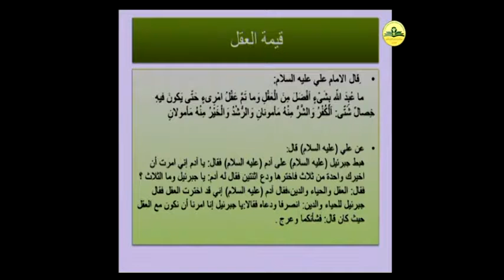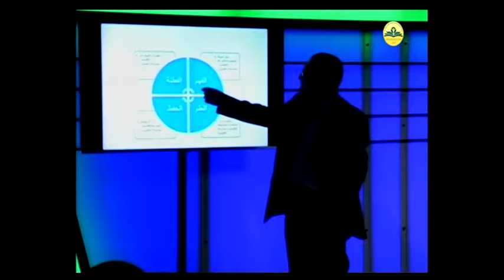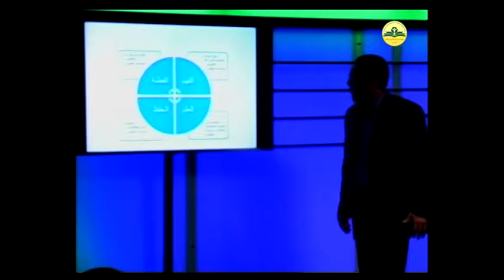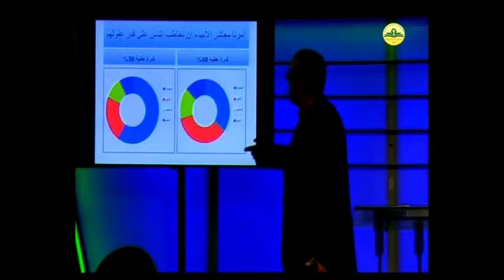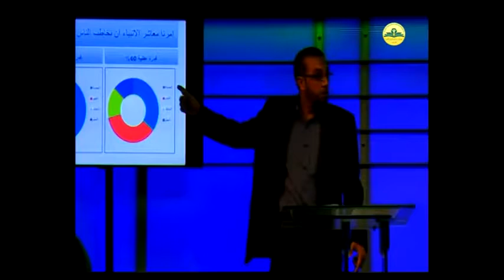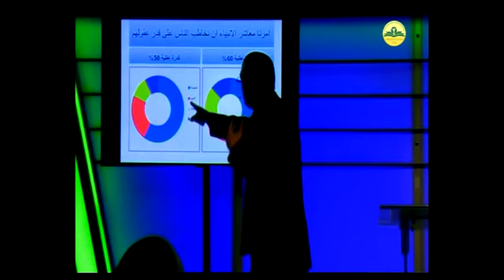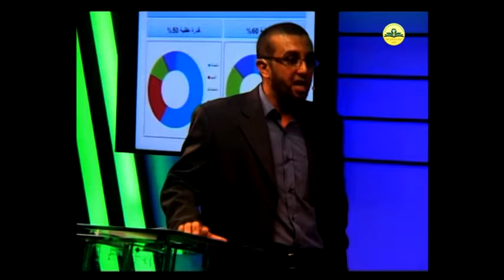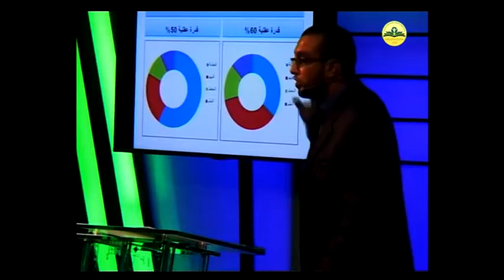الملتقى الاسبوعي - المنظومة العقلية القيمة والتكوين - المهندس حسين طاهر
محاضرات المعهد ونشاطاته العلمية والفكرية، مؤسس معهد الدراسات العليا الدينية واللغوية السيد أحمد الحسن. معهد يعنى بتدريس العلوم الدينية واللغوية ومنح شهادة "باحث / دكتوراه" بعد اجتياز الكورس الدراسي فيه وفق الضوابط المقررة من قبل السيد أحمد الحسن وصي ورسول الإمام المهدي عليه السلام
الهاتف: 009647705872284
العنوان: النجف الاشرف - شارع المدينة - قرب مصرف بابل